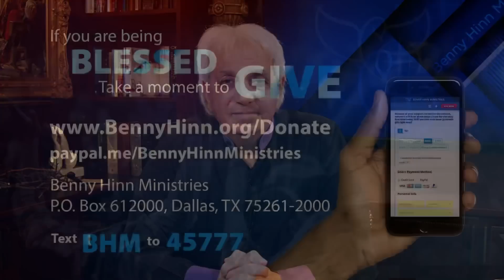EXCITING ANNOUNCEMENT! Please Watch & Share!